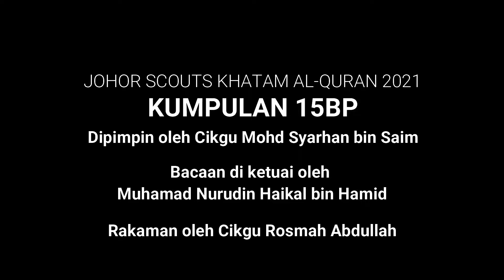SMK Dato Syed Esa Kump 15BP Johor Scouts Khatam Al Quran 2021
Nama Sekolah : SMK Dato' Syed Esa
Daerah : Batu Pahat
Juzu'  :  10
Nama Guru Pengiring : Rosmah binti Abdullah dan Mohd Syarhan bin Saim
Bilangan Penyertaan  :  27
Kumpulan  :  15BP